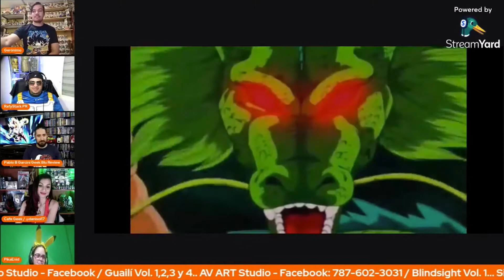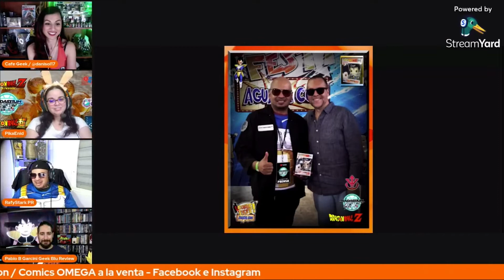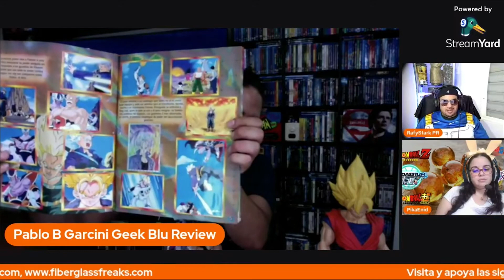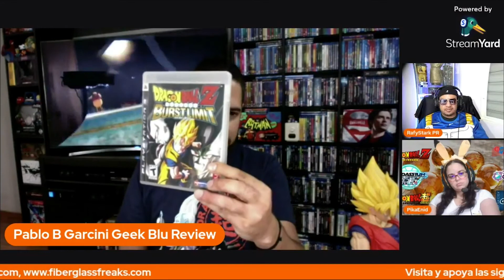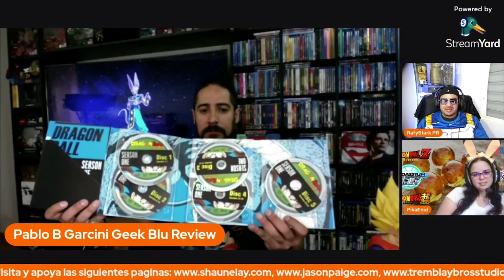EP:52 Discusión Dragon Ball Z y Super con Badassium Geek/ GeekBluReview y Cafe Geek!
Que onda Geekeros!!! Vengadores & Vengadoras...!

Fui invitado a un Live con mis amigos de Badassium Geek de Puerto Rico, con el tema:

Con nuestros Hosts de lujo Rafy Stark y Pika Enid, Pablo Briseño Garcini de Geek Blu Review desde México y Dany Solano  de Cafe Geek CR desde Costa Rica.

Esto se puso buenísimo o como mis amigos de Puerto Rico dirían estuvo Peposo.

Te invita:
Badassium Geek / Geek Blu Review / Geek´s 506
RafyStark PR & PikaEnid
Pablo B Garcini
Ma Angélica Gutierrez

Si te gustó este video ayúdame a compartir!!!